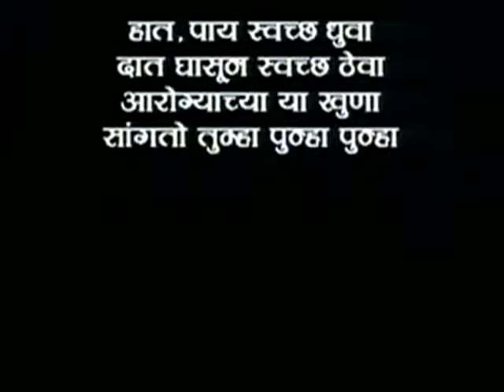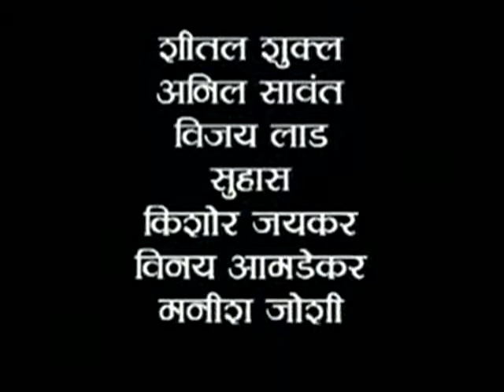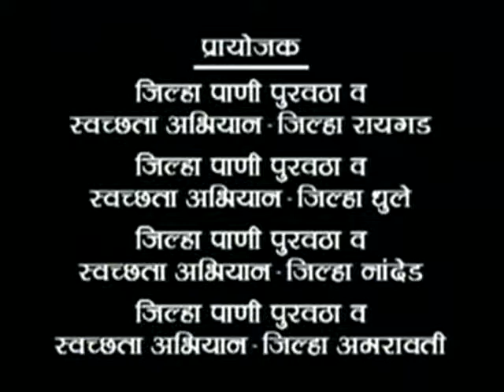Arogya Laxmi Part 2 of 2.flv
Govt. of Maharashtra IEC Film